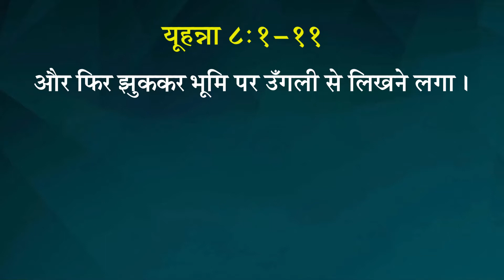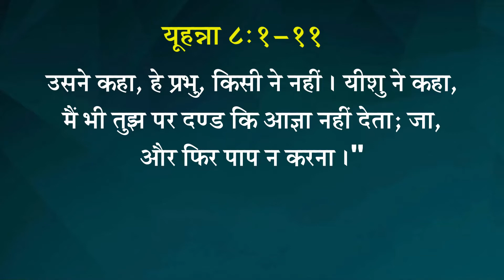[HINDI] Christian Youth Association, Central Eastern Region 16-20 JULY #4